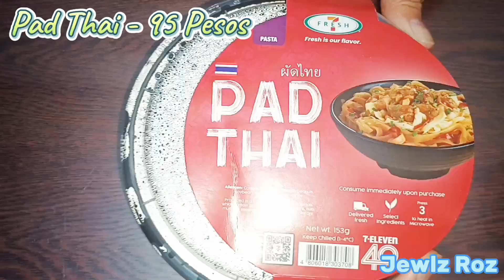7-Eleven PH - Flavors of Thailand - Chicken Pandan, Chicken Satay, Pad Thai, Mango Sticky Rice